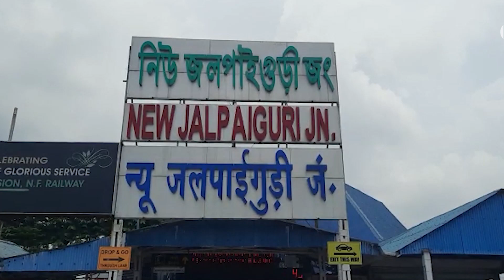Indian Railways Vistadome Trains to be Introduced in dooars | ডুয়ার্সে ভিস্টাডোম ট্যুরিস্ট স্পেশাল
This time tourists will see the beauty of Dwars sitting in the train compartment. The Vistadom Tourist Special will run on the way to Dooars. Indian Railways is launching this train from August 26. All the tickets have been booked before the train starts.